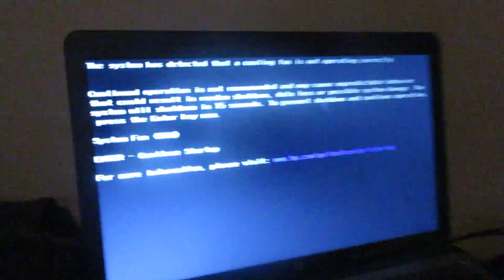Destroying my old laptop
I've had this laptop since 2012 and I stopped using it since 2014 since the hard drive on it is dead and I've decided that since its useless why not smash the freaking screen on it. I used a wrench to destroy the screen on my old useless laptop.